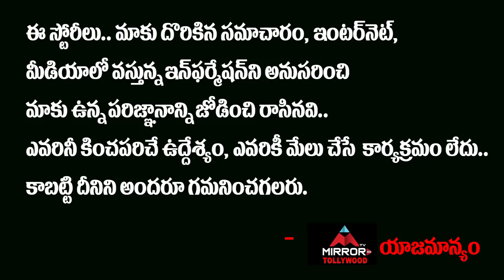Producer Padmini Nagulapalli About Mega Brother Nagababu Words About Balakrishna |MirrorTV Tollywood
ఇది ఏమన్నా
మీ ఇంట్లో పెళ్లా..??
బాలకృష్ణని పిలవటం మీ బాథ్యత..!!
నాగబాబు మాట్లాడేది తప్పు ..!!
ప్రొడ్యూసర్ నాగులపల్లి పద్మిని